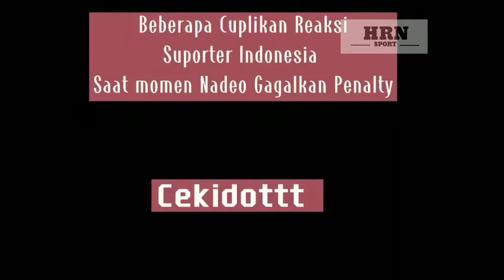GILAAA ‼️ EKSPRESI SUPORTER INDONESIA NADEO TEPIS PENALTI LAWAN SINGAPURA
indonesia singapura brunei darussalam malaysia adalah negara pendiri induk organisasi *
indonesia singapura brunei darussalam termasuk region * 5 poin
indonesia singapura brunei darussalam thailand negara penghasil minyak bumi ditunjukkan oleh nomor
bahasa indonesia singapore
bahasa indonesia ke singapura
bahasa indonesia di singapura
kamus bahasa indonesia singapura
indonesia singapura covid
indonesia singapore covid
indonesia singapore currency
indonesia singapore confrontation
indonesia consulate singapore
singapore indonesia covid travel
singapore indonesia chamber of commerce
indonesia come singapore
indonesia singapura di tv apa
indonesia singapura dimana
indonesia singapura di stadion mana

garuda indonesia singapore jakarta
indonesia singapura karantina
indonesia ke singapore
indonesia ke singapura berapa jam
indonesia ke singapura covid
indonesia kbri singapura
indonesia ke singapura perlu visa
indonesia konfrontasi singapura
indonesia ke singapura adalah
indonesia singapura leg 2 dimana
indonesia singapura leg 1
indonesia singapura link
indonesia singapura line up
indonesia singapura live di tv mana
indonesia singapura live dimana
indonesia singapura malam ini
indonesia
indonesia w vs singapore w
singapura wikipedia indonesia
wisma indonesia singapore
singapore indonesia youth leadership exchange program
indonesia thailand singapura vietnam yang termasuk negara agraris
indonesia vs singapura 1-0
indonesia singapura 1 1
timnas indonesia vs singapura 4-2
indonesia singapura 2021
indonesia singapura 22 desember
p3b indonesia-singapura 2021
p3b indonesia singapura 2020 pdf
indonesia vs singapura 2020
p3b indonesia-singapura 2020
aff suzuki cup 2020
aff suzuki cup 2021
aff suzuki cup live
aff suzuki cup indonesia
aff suzuki cup 2021 live
aff suzuki cup 2022
aff suzuki cup 2021 indonesia
aff suzuki cup all champions
aff suzuki cup 2016
aff suzuki cup 2020 dimana
aff suzuki cup bagan
aff suzuki cup broadcast
aff suzuki cup best player
aff suzuki cup 2020 live
aff suzuki cup 2021 wiki
aff suzuki cup 2020 (sea games 31)
final suzuki aff cup 2020
suporter bola indonesia
aff suzuki cup 2020 wiki
aff suzuki cup 7 desember 2021
penalti indonesia vs singapura
penalti indonesia
pinalti indonesia singapura
penalti indonesia vs singapura 2021
kamus bahasa indonesia penalti

@REAKSI SUPORTER INDONESIA
REAKSI
@REAKSI FANS INDONESIA
@HASIL PERTANDINGAN
@FANS INDONESIA
@REAKSI SUPORTER INDONESIA VS SINGAPURA
SINGAPURA VS INDONESIA